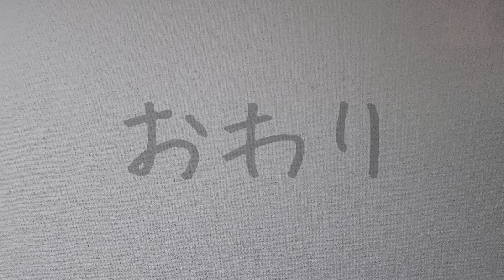新年明けてもうんちは出る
相変わらずぶりぶり

▼おかかパイセン歴代あだ名Tシャツ

▼撮影機材
　■Galaxy s22 ultra
　■Canon EOS x7
　■insta360 Flow